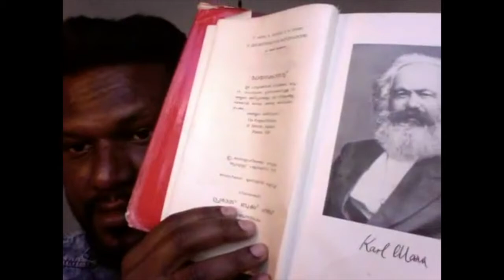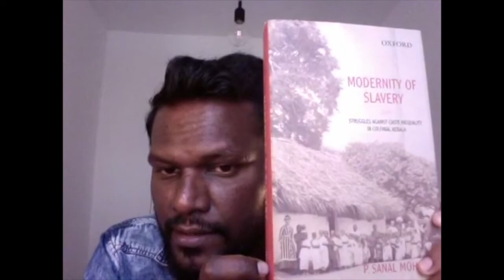Castepital’, body, space and time_by Sajan Mani, Visual artist, Berlin.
Sajan Mani
Born 1982 in Kerala / South India.
Sajan Mani is an intersectional artist hailing from a family of rubber- tappers in a remote village in the northern part of Keralam, South India. Sajan’s work voices the issues raised by the marginalized societies of India, with the help of the ‘Black Dalit body’ of the artist.
Sajan has performed in the Specters of Communism – A Festival on the Revolutionary Century organized by Haus der Kunst Museum, Munich and conceptualized by Okwui Enwezor, Vancouver Biennale, Kampala Art Biennale, Dhaka Art Summit, India Art Fair, Asia Art Archive, Kolkata International Performance Arts Festival, Sensorium-Sunaparanta Center for Arts, Goa, Musrara Mix Festival, Jerusalem and in various residencies including New Art Exchange, Nottingham and Delfina Foundation in London, Heritage Hotel Art Spaces, Goa. He has been involved in artistic and organisational levels at the first Kochi-Muziris Biennale.
He is a recipient of Akademie Schools Solitude Fellowship (2020), BS Projects scholarship from The Braunschweig University of Art (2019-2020), Mart Stam scholarship and Deutsch and stipendium from The weißensee academy of art Berlin and has been nominated for LAP at Montalvo Arts Centre, CA among many others.